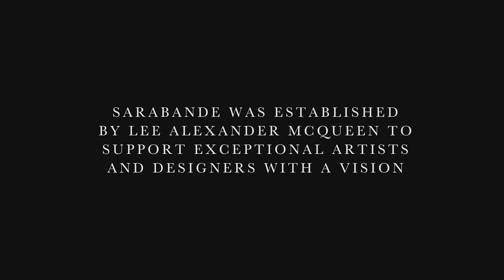Inspiration Series | Colleen Atwood in conversation with Eddie Redmayne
An inspirational conversation between Oscar winners Colleen Atwood and Eddie Redmayne. The pair discussed Colleen’s remarkable career as a Costume Designer, touching on her life, inspirations and practice. Colleen has won four Academy Awards for her work in costume and has designed for films such as Edward Scissorhands, Memoirs Of A Geisha, Chicago, Fantastic Beasts and Where to Find Them and Silence of the Lambs.

The fascinating discussion touched on Colleen’s beginnings in the industry and her early aspirations as a painter. She also talked through her design process, her relationship with directors such as Tim Burton and Rob Marshall, and dissected the intricacies of creating clothing for a character for film. Colleen explained “it’s not about 50 costume changes…It’s about creating an iconic image for a character”.